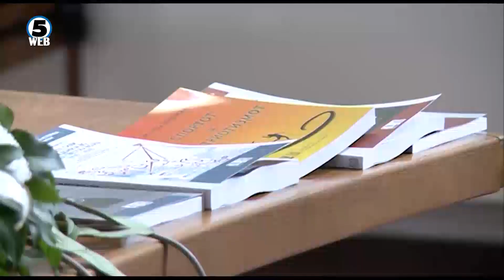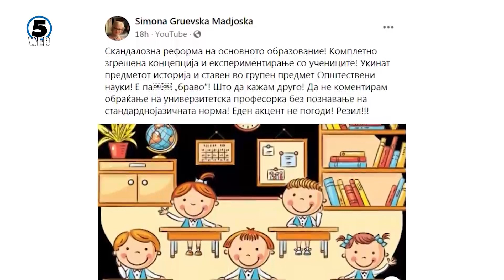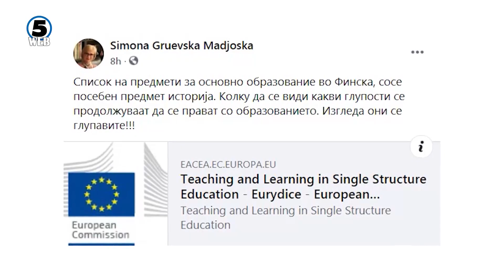Нов концепт во основно обраование: Ќе се спојуваат историја со географија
Историја повеќе нема да се изучува како засебен, туку како дел од општествените науки, информираше министерката за образование Мила Царовска..